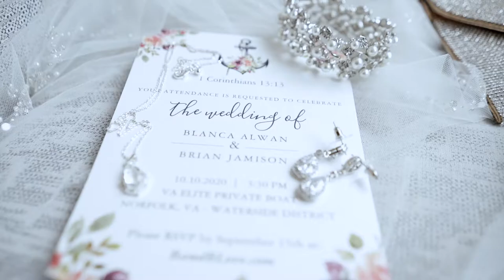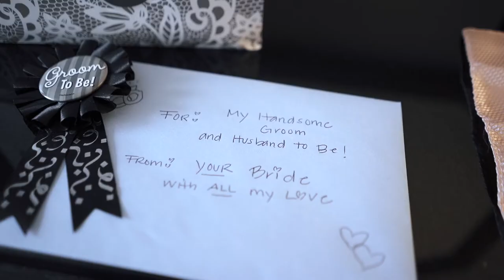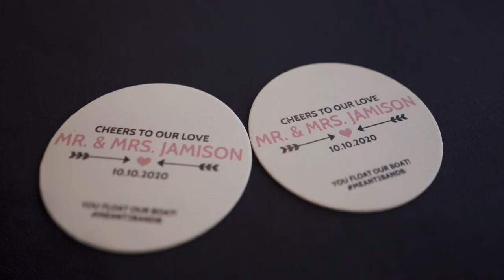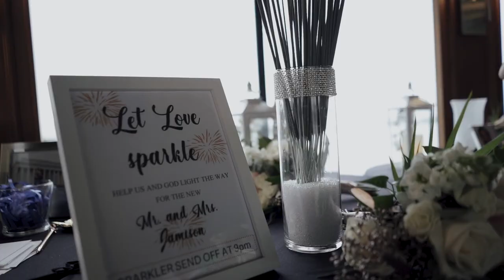Blanca + Brian | Virginia Elite Yacht Charter | Norfolk, VA Wedding Videographer